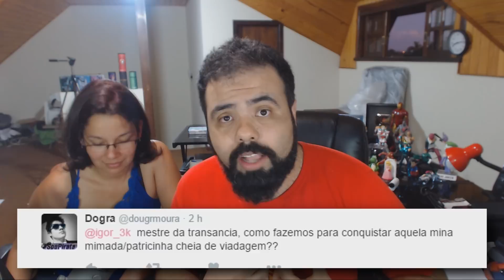MARIANA PEGA PESADO DEMAIS – PERGUNTAS CRETINAS!